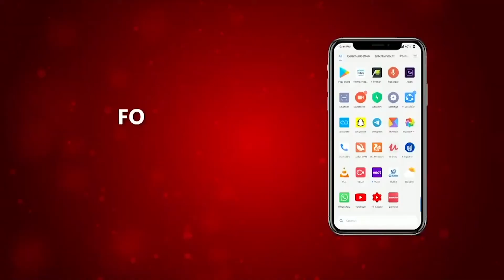ਸੈਨੇਟਾਈਜ਼ਰ ਬਣਿਆ ਬੱਚੇ ਦੀ ਜਾਨ ਲਈ ਖਤਰਾ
ਸੈਨੇਟਾਈਜ਼ਰ ਸਰੀਰ 'ਤੇ ਪੈਣ ਕਾਰਨ ਝੁਲਸਿਆ ਬੱਚਾ